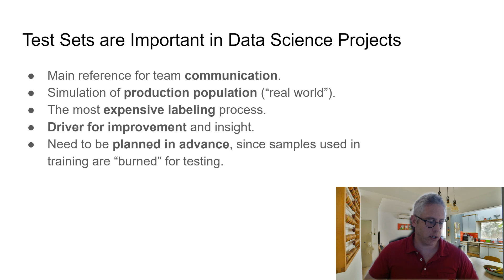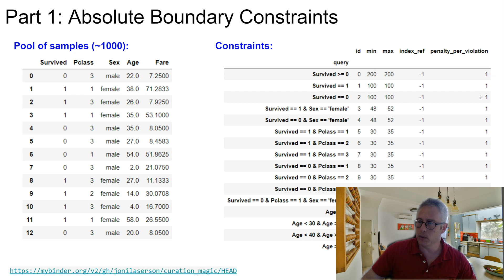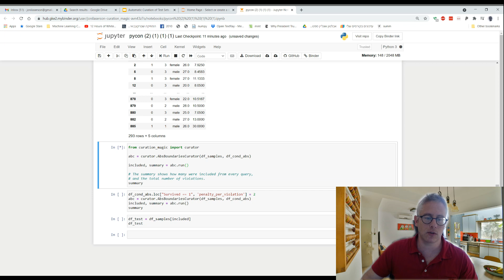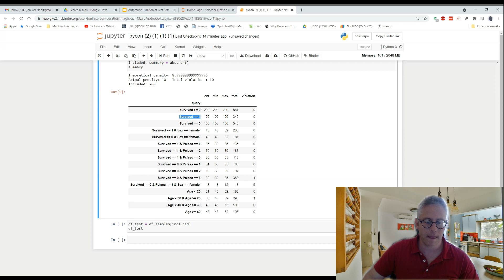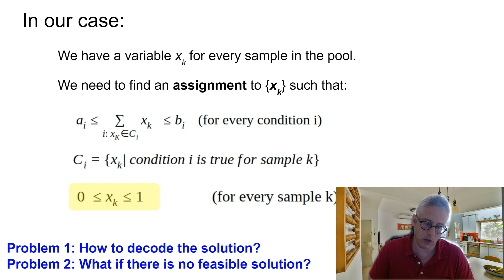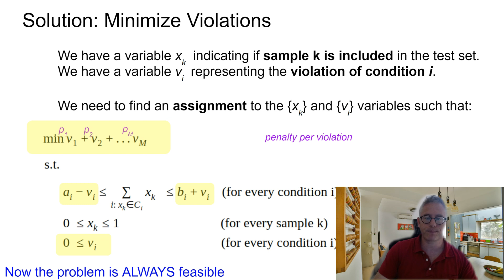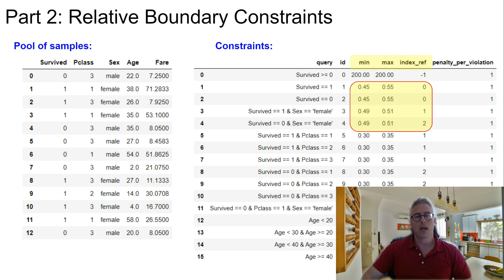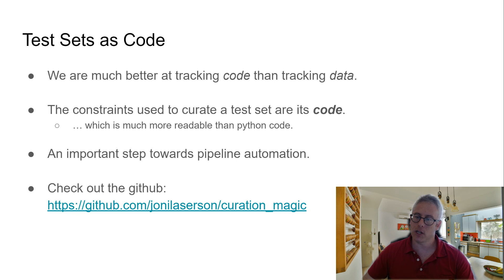Jonathan Laserson: Automatic Curation of Test sets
Session language – Hebrew
Target audience – Data Scientists, Other (please specify below)
Other (target audience) – Analysts

Test sets are often designed to have a specific composition of cases, with constraints applied to each sub-population. Treating test-set curation as an optimization problem could save precious time and transition us towards a "data as code" paradigm.

Test set preparation is an essential part of any data science project. It is often the case that the test set is not just a random choice of samples, but rather a carefully designed population, with specific limits on the number of cases from each important sub-group. As the constraints get complicated, it often takes a while to get them all just-right.  In this talk I'll show how to treat the test-set curation as a constraint-optimization problem that can be automatically solved using linear programming. I will demonstrate an open-source python library, curation-magic, which elegantly does this for you, and argue that treating test-sets as an outcome of such optimization is a desired transition towards a "data as code" paradigm.